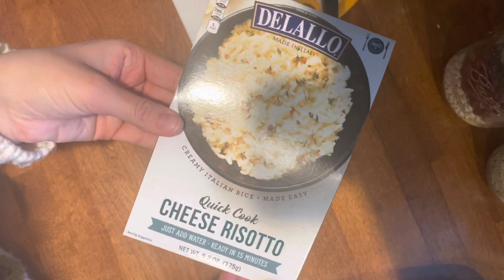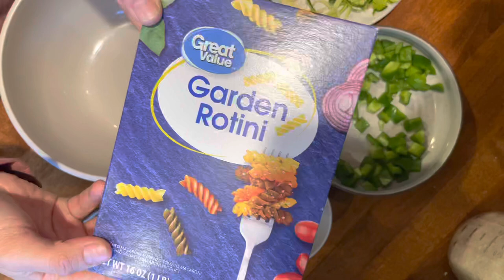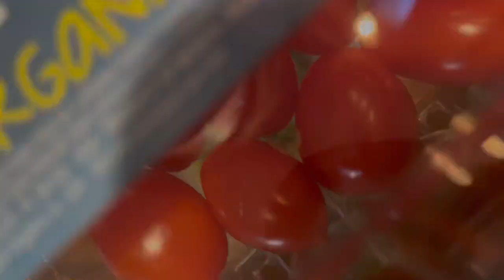EXTREME BUDGET FAMILY MEALS || EASY & CHEAP MEALS || Q&A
Today I am showing you our week of dinners for under $20, I am also answering your Q&A questions, so this is a cook and chat with me 🥰 I am making some big life changes and taking you along, we are strictly budgeting from here on out in hopes to save money and help our family become more sustainable! ❤️Thank you so much for your constant support and love, this community is amazing ❤️❤️❤️
With Love
Mountain Momma

Recipes!

Salmon Teriyaki:

4 frozen salmon filets
2 tbl of teriyaki on each filet
Sprinkle with garlic pepper
Slice of orange on each filet
Bake at 400 for 20min

Cook risotto according to package
Steam broccoli until tender, toss in avocado oil, salt and pepper
Serve salmon with extra coat of teriyaki and enjoy!

Taco Chicken Bowls:
Boneless Skinless Chicken thighs in the crockpot on high for four hours, sprinkle with 1/4 of the taco seasoning packet. I cooled my chicken over night, but you can shred immediately after cooking with a hand mixer

Serve over rice(1 cooked rice mixed with 1/2 cup salsa would be more cost effective)

I get my southwest blend from dollar tree :)

Makes 8 servings, I meal prepped the rest which is what you saw in the video :)

Pizzas:

Flatbreads from Walmart topped with marinara and veggies of choice, we zoodled our zucchini and used broccoli, bell peppers and cheese

Bake at 400 for 12-15 minutes and enjoy

Pasta Salad:

Cook box of pasta
1 cup of broccoli, zucchini, bell pepper, tomato and Italian dressing.

Mix together and serve with cheese and extra salmon from the other night or canned Vienna sausages to be more cost effective :)

Kitchen Favorites:

Produce Chopper

Storage containers

Kitchen cleaning kit

Eco friendly kitchen washcloths

My cookware

My Kitchen Aide Mixer

Ninja Bullet

Favorite links:

Zoodle Maker:

My vacuum:

My camera:

Favorite Herbal Tinctures for postpartum:

Red Sweater:

Baby wrap:

Travel system:

Favorite Lip shade:

Cloth Diapers:

With love
Mountain Momma